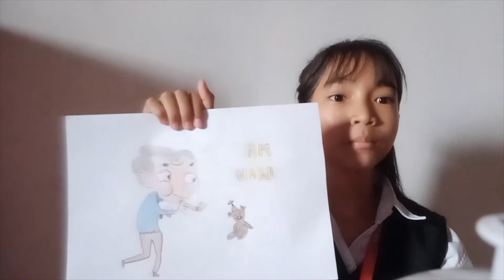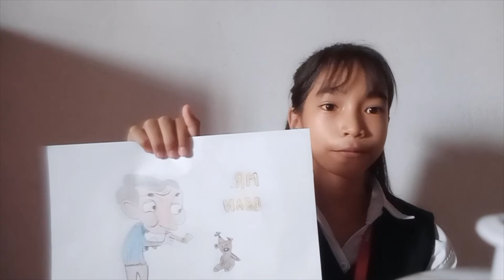Topic: My favourite actor. Next Move 3 (06 May 2021) Level: FYLE 3; Presenter by: Sei Dayun